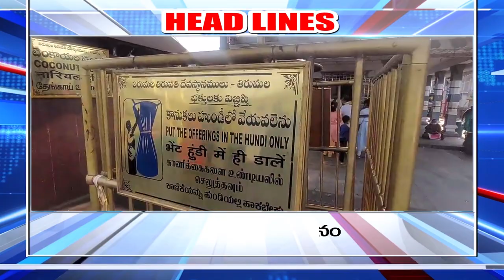Praja Cable TV ll Nandyal disitrict news ll 20.09.2022 ll